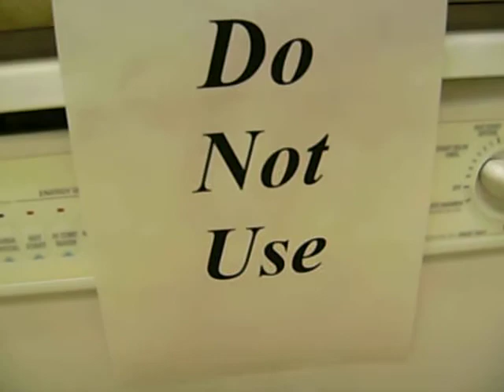DO NOT USE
Apparently people can't follow directions.